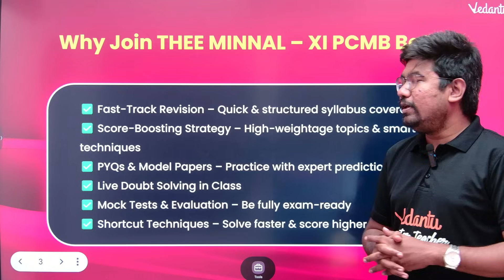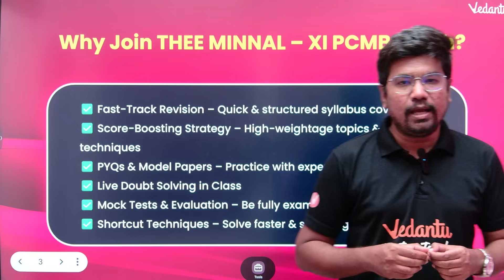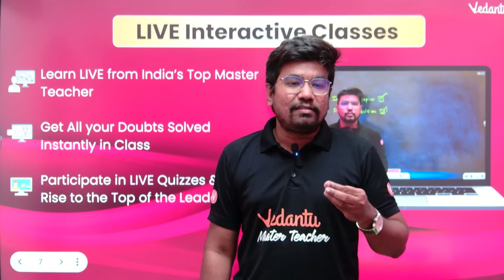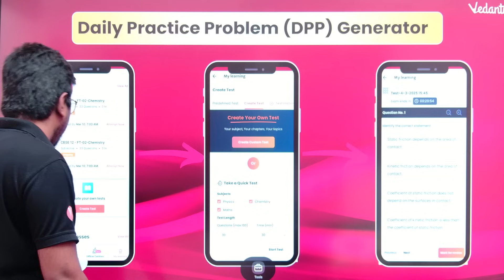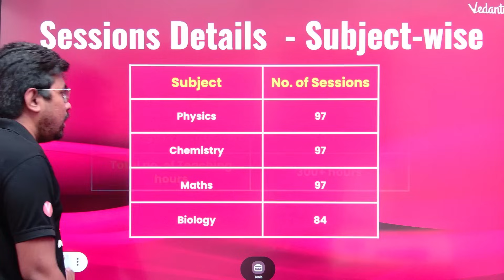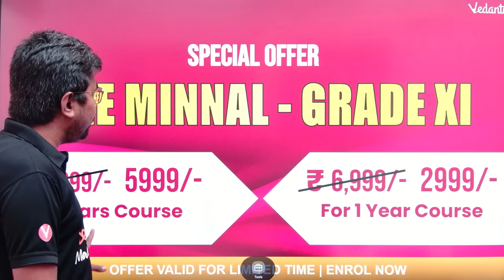Why Thee Minnal Batch is your Best Batch to get 600/600?